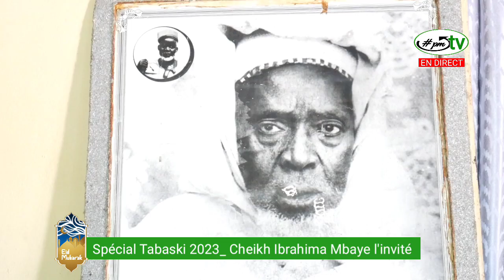🔴Sénégal en ligne rouge bilahi souniou moy touwoul Macky Sall, Sonko...Li rék moy solution: Mame Kh